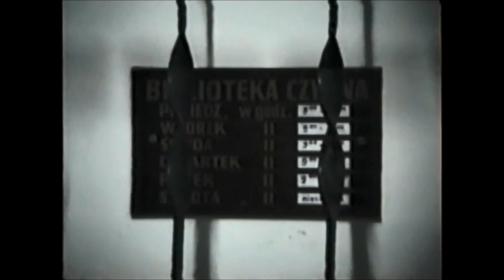''Underground Podkarpacie" : Koncert 26.08.1998 Cieszanow -Przed Koncertem-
Zgrywka z VHS zapisu koncertu który odbył sie w Miejskim Osrodku Kultury w Cieszanowie 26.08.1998. Sa to wyciete fragmenty nagran publiczności która przybyła na ten koncert + mozna obejrzec próbę Cieszanowskiego zespołu APOST ,który wystapił na tym koncercie z automatem perkusyjnym. Wszystko nakrecił Młody ,Iran .